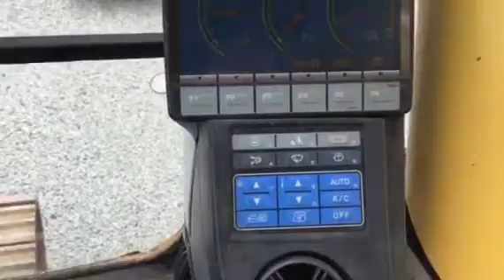2006 KOMATSU PC200 LC-8 For Sale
Title: 2006 KOMATSU PC200 LC-8 For Sale

Category: Crawler